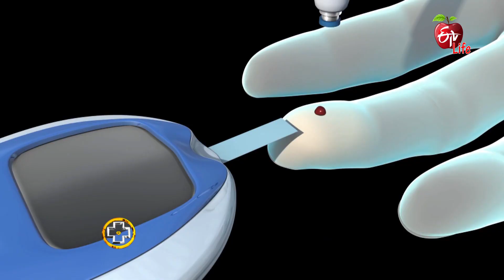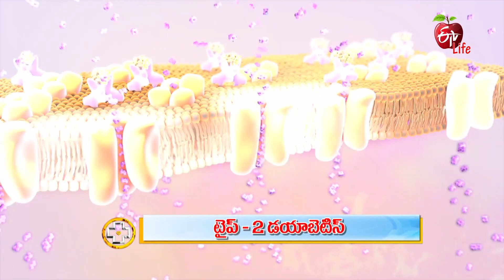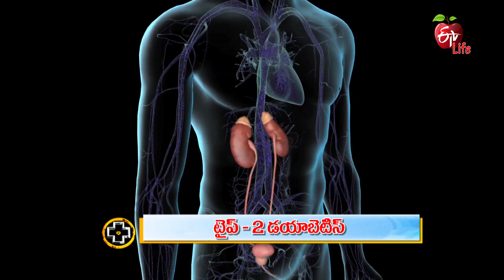Type 2 Diabetes (Signs & Symptoms) | టైప్-2 డయాబెటిస్ | Aarogyamastu | 25th Feb 2023 | ETV Life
టైప్-2 డయాబెటిస్

General Physician Dr. P. Naveen Kumar briefs the causes of Type-2 diabetes, he shares its effects, symptoms, precautions, and treatment, and presents his suggestions.